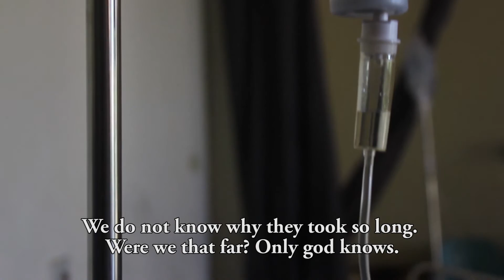Illegal Egyptian migrant rescues a Syrian girl from drowning